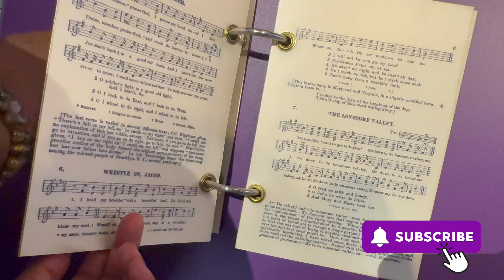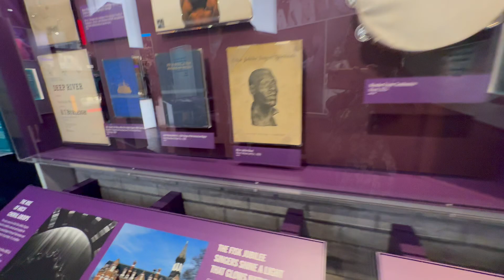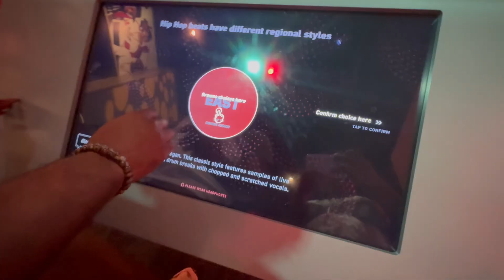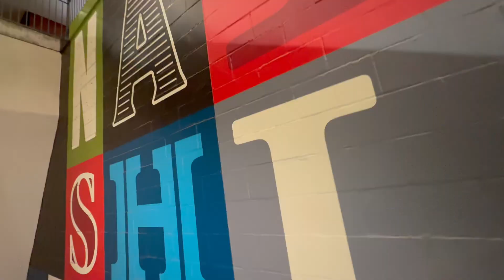Downtown Nashville, National Museum of African American Music, Wedding Vibes Weekly Vlog 028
Hope you enjoy this mini travelvlog! 💜

This Channel is EVERYTHING MOTHERHOOD & LIFESTYLE 🌸

Facebook: The Not So Balanced Mom

I praise you because I am fearfully and wonderfully made; your works are wonderful, I know that full well. -Psalm 139:14